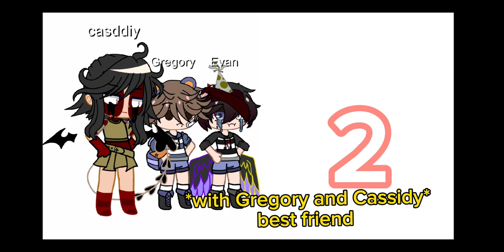choose afton family